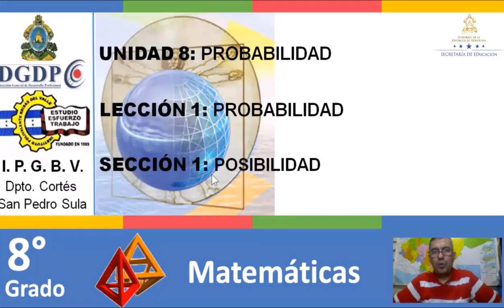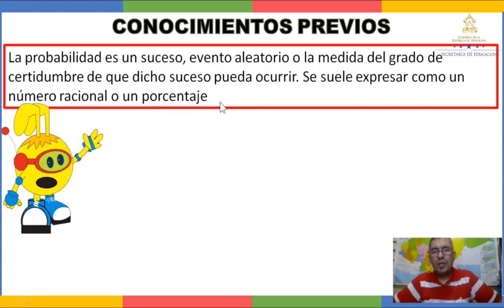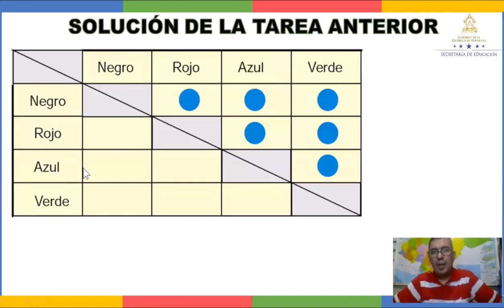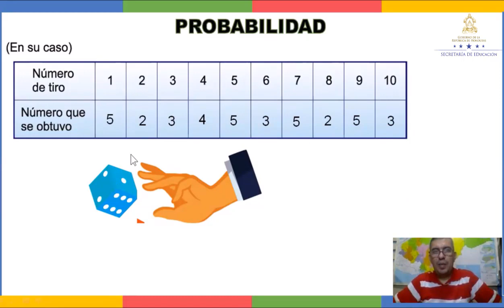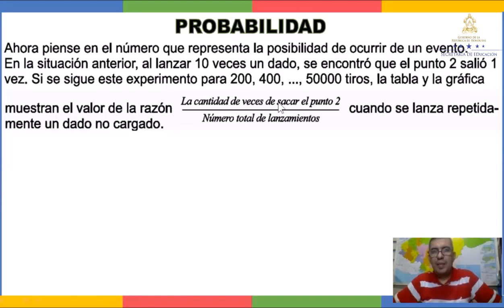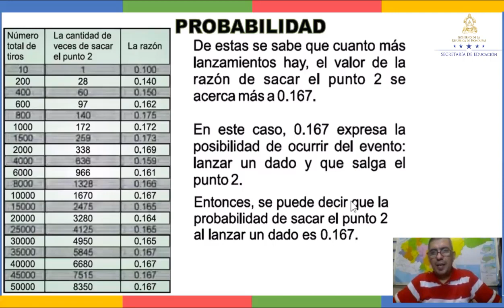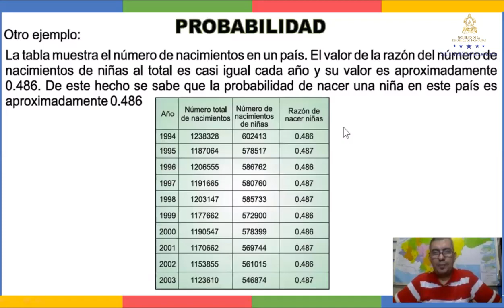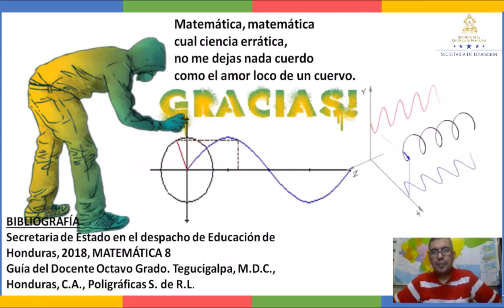Razón y probabilidad – Octavo Grado - Matemáticas